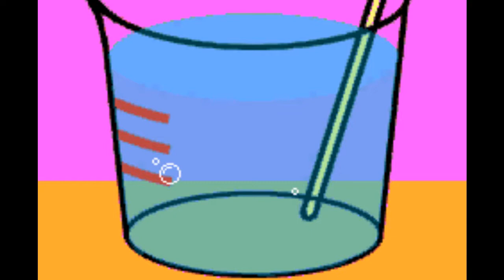Wario Ware, Inc.: Episode 7: and you thought MONA's games were strange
Dr. Crygor's are even stranger